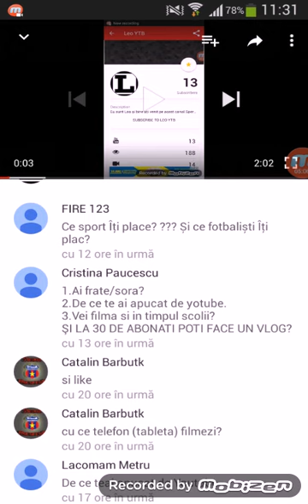Q&A [EP. 1].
Sper ca va plăcut acest episod. Misiune imposibila : 8 LIKEURI.